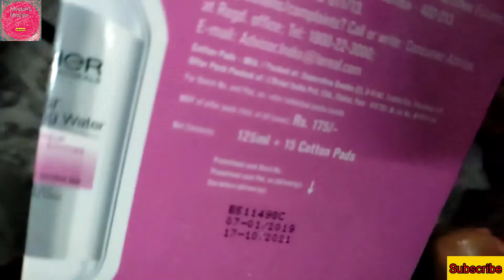আজ কীভাবে আমি মেকআপ করি দেখালাম। সপ্তমীতে অল্প ঘোরাঘুরি। মোমো বানানো।